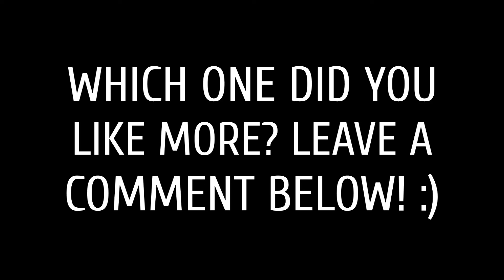🇬🇧 U.K National Anthem vs. 🇪🇺 European Union Anthem! (UK vs EU)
Which has a better anthem? The United Kingdom or the European Union? :)

"God Save the Queen" (alternatively "God Save the King", depending on the sex of the reigning monarch) is the national or royal anthem in a number of Commonwealth realms, their territories, and the British Crown dependencies. The author of the tune is unknown, and it may originate in plainchant; but an attribution to the composer John Bull is sometimes made.

"God Save the Queen" is the national anthem of the United Kingdom and one of two national anthems used by New Zealand since 1977, as well as for several of the UK's territories that have their own additional local anthem. It is also the royal anthem – played specifically in the presence of the monarch – of all the aforementioned countries, as well as Australia (since 1984), Canada (since 1980), Barbados and Tuvalu. In countries not previously part of the British Empire, the tune of "God Save the Queen" has provided the basis for various patriotic songs, though still generally connected with royal ceremony. The melody continues to be used for the national anthem of Liechtenstein, "Oben am jungen Rhein", and the royal anthem of Norway, "Kongesangen". In the United States, the melody is used for the patriotic song "My Country, 'Tis of Thee".

"Ode to Joy" (German: "An die Freude"), is an ode written in the summer of 1785 by German poet, playwright, and historian Friedrich Schiller and published the following year in Thalia. A slightly revised version appeared in 1808, changing two lines of the first and omitting the last stanza.

"Ode to Joy" is best known for its use by Ludwig van Beethoven in the final (fourth) movement of his Ninth Symphony, completed in 1824. Beethoven's text is not based entirely on Schiller's poem, and introduces a few new sections. His tune (but not Schiller's words) was adopted as the Anthem of Europe by the Council of Europe in 1972 and subsequently by the European Union.

Flag of the United Kingdom (free of any copyright protection)

Flag of Europe (free of any copyright protection)

Emblem of Europe - edited from the Flag of Europe an image, which is in the public domain.